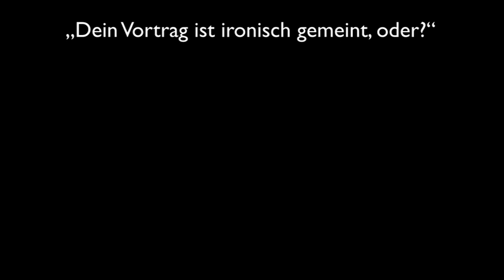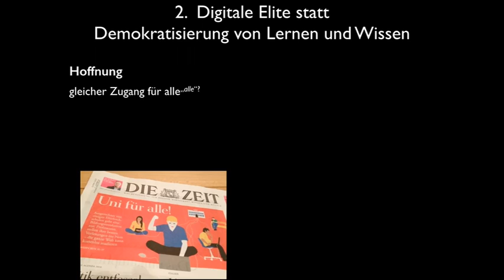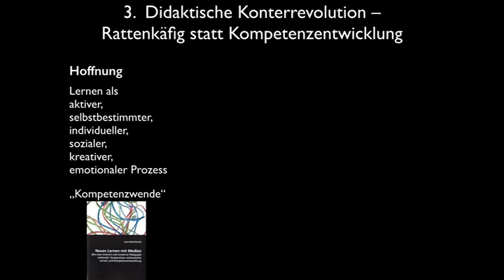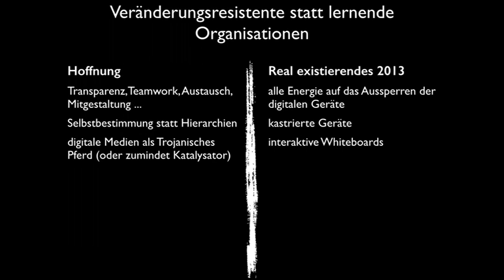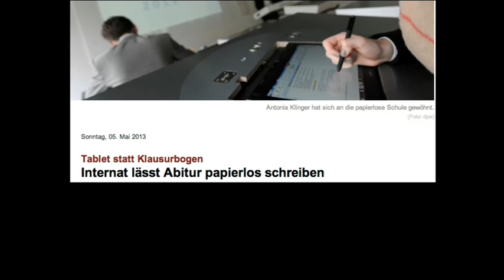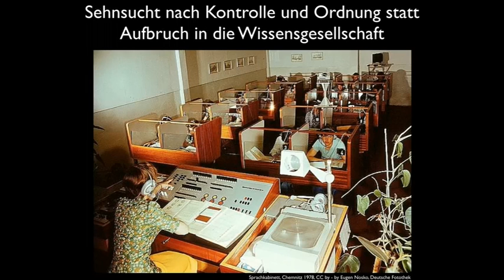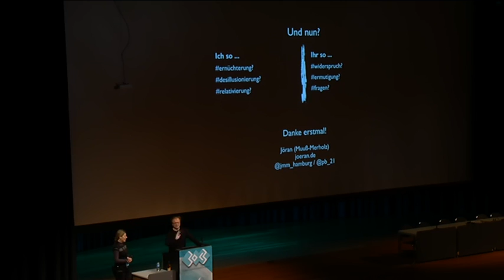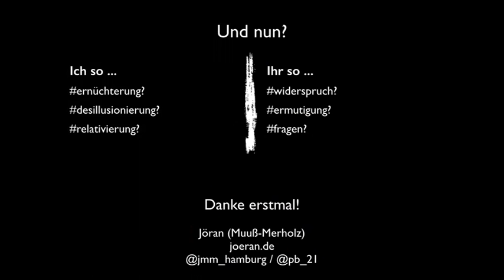Warum die Digitale Revolution des Lernens gescheitert ist - Jöran Muuß-Merholz beim 30c3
Thema: Warum die Digitale Revolution des Lernens gescheitert ist
Referent: Jöran Muuß-Merholz
Rahmen: 30. Chaos Communication Congress des Chaos Computer Clubs (CCC)
Ort:  Saal 2 des Congress-Centrum Hamburg (CCH)
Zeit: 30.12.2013